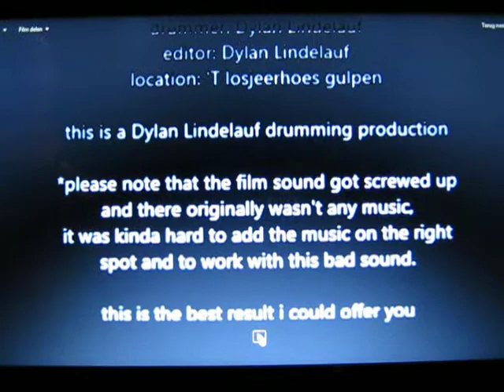happy - pharrel williams drum cover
the quality might not be as good as you expected for several reasons
1. there originally wasn't any music, and it was hard to find the right moment
2. even though i used the best moment and found something like this, it still isn't perfect since the audio got screwed up
3. since my new laptop has problems with movie maker and the upload function didn't work i had to film it with my camera which screwed sound up even more

i editted as best as i could and this is the best result with all this bad luck i could get and  offer you

please note that i do not own the music or try to use it as my own in any ways all right remain near pharrel williams and,or other makers of the song.